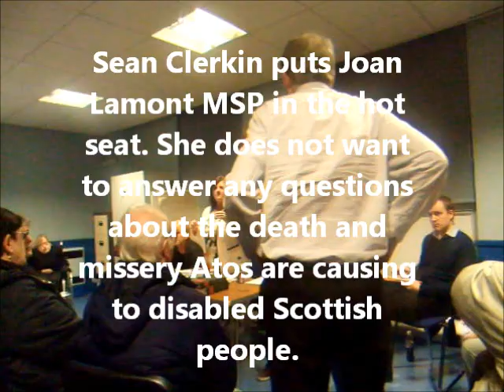Johann Lamont MSP vs Sean Clerkin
The Leader of the Scottish Labour Party Johann Lamont MSP faced a lot of difficult questions about the Bedroom Tax and Atos involvement in the 2014 commonwealth Games. Sean Clerkin (Glasgow Against Atos) passionately asked Johann Lamont to withdraw Atos involvement in the 2014 Games due to their track record of causing death and misery to disabled people - but - Johann Lamont didn't want to hear about it. Shame on her and her Party and any other Party that support Atos.